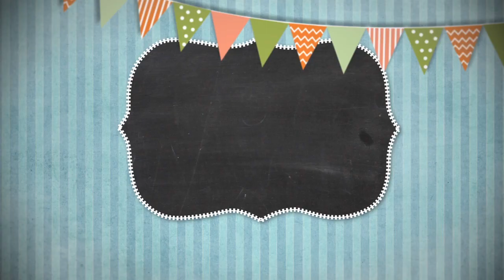Сказки на ночь 25 октября 2023.